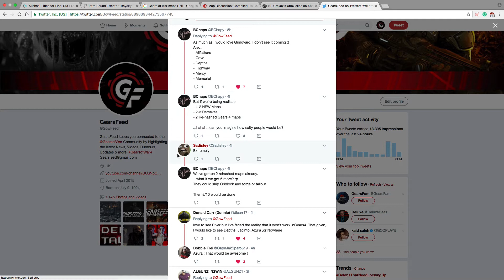GearsFeed: Maps, Gears 4 future DLC Discussion!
What maps would you like to see next in Gears of War 4?